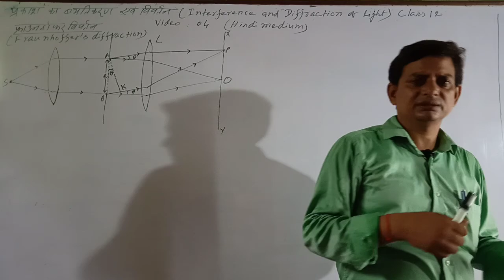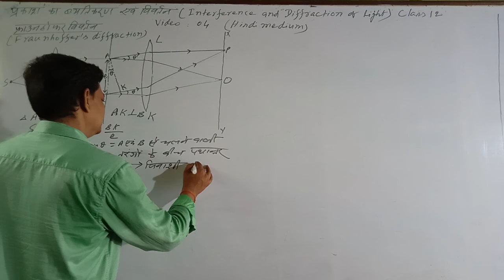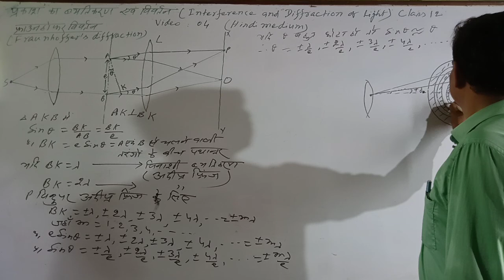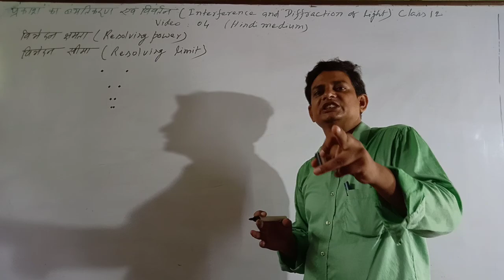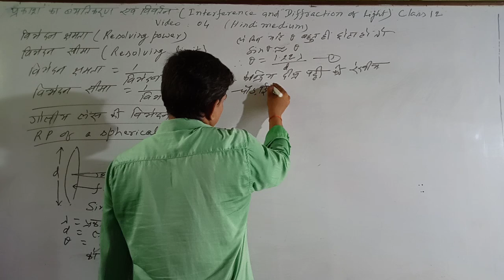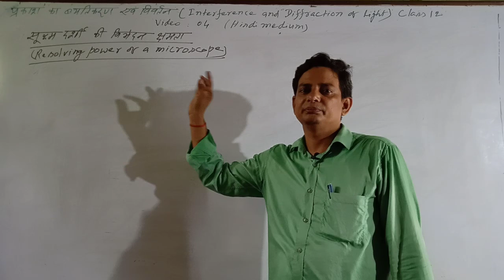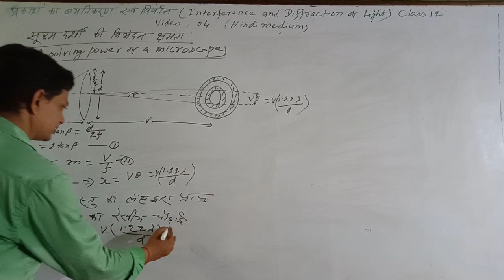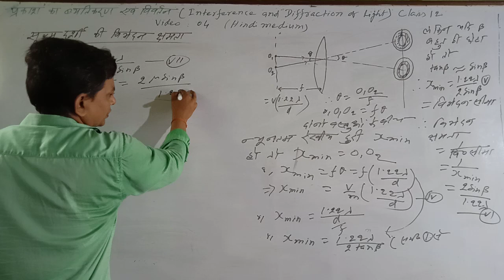(4) Class 12, प्रकाश का व्यतिकरण एवं विवर्तन, Video:4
Fraunhofer Diffraction, Resolving power of optical instruments, Resolving limit, Resolving power of a spherical lens, Resolving power of a telescope, Resolving power of a microscope फ्राउनहोफर का विवर्तन, प्रकाशीय यंत्रों की विभेदन क्षमता एवं विभेदन सीमा, गोलिय लेंस की विभेदन क्षमता, दूरदर्शी की विभेदन क्षमता, सूक्ष्मदर्शी की विभेदन क्षमता